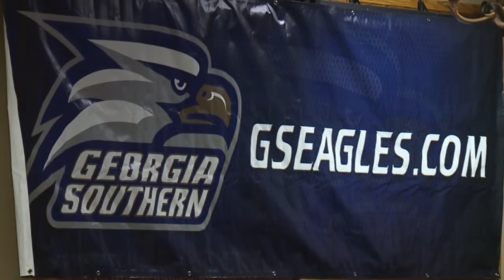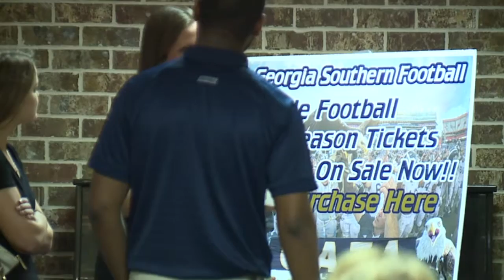The Eagles Nest - June 24, 2016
Interviews with GA Southern Head Football Coach Tyson Summers and Director of Athletics Tom Kleinlein.